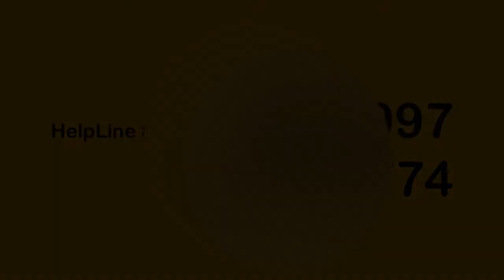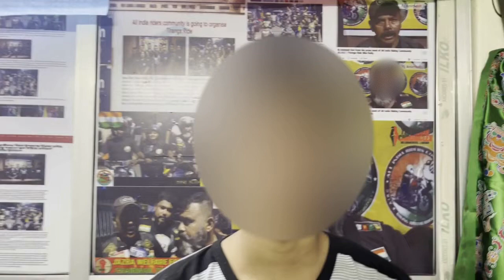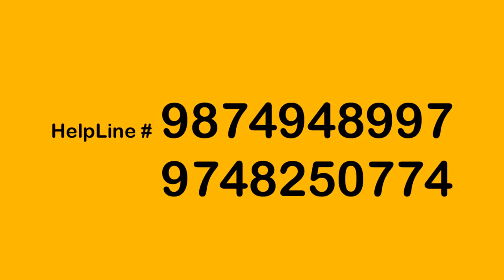Best Rehabilitation Center In Kolkata || Alyana Rehabilitation Center || Nasha Mukti Kendra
Alyana Rehabilitation Center For Male & Female.

Center Address - Beledanga Road, Joth Shibrampur, Parui Mauza, Near Ketopole, Maheshtala, Kolkata - 700141, West Bengal.

Best Rehabilitation Center For Drugs & Alcohol Addiction Treatment.

best rehab centre in kolkata,
nasha mukti kendra,
nasha mukti,
rehabilitation center,
rehabilitation center for drug addicts,
drug de addiction centre,
alcohol addiction treatment,
rehabilitation centre in kolkata,
best rehabilitation center in india,
addiction treatment,
best nasha mukti kendra in india,
alcohol de addiction treatment,
drug addict interview,
alyana rehabilitation center,
rehabilitation center for drug addicts in kolkata,
rehabilitation center in kolkata